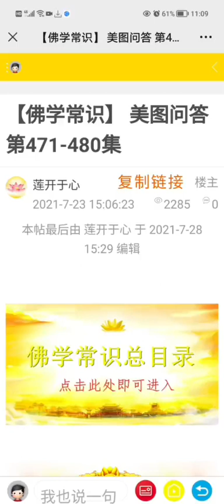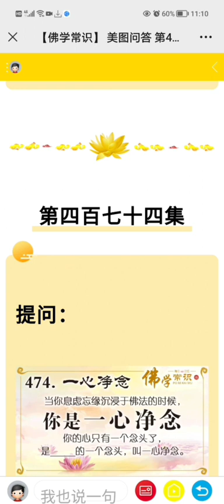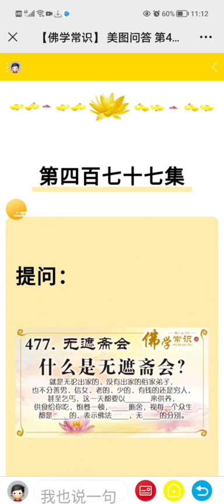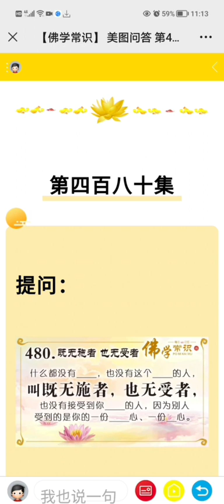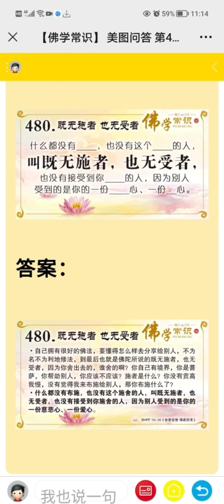佛学常识第471～480集